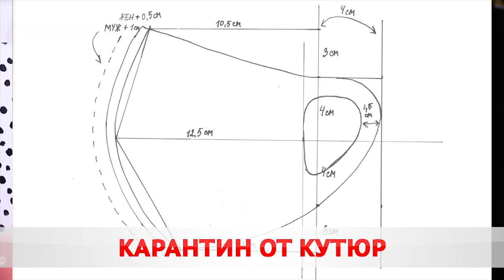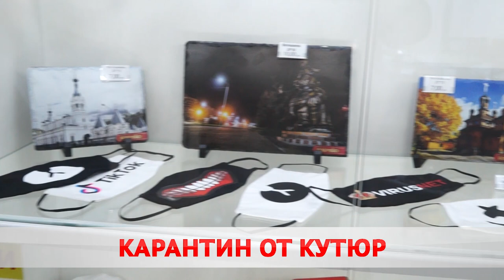КОРОНАВИРУС ИЗМЕНИЛ МОДУ. ЗАЩИТНЫЕ МАСКИ ОТ ДИЗАЙНЕРОВ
Не гучи единым. Короновирус подстегнул спрос на маски. Мировые бренды, в гонке за клиентами, массово стали шить гламурные защитные повязки. Подключились белорусские болгеры и дизайнеры. Как соблюдать меры профилактики и оставаться в тренде узнала Анастасия Шевцова.